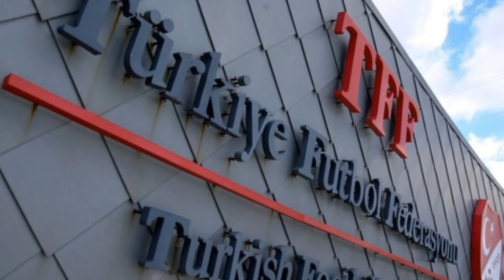Türkiye Futbol Federasyonu'nun Riva'daki binasına silahlı saldırıda bulunuldu.